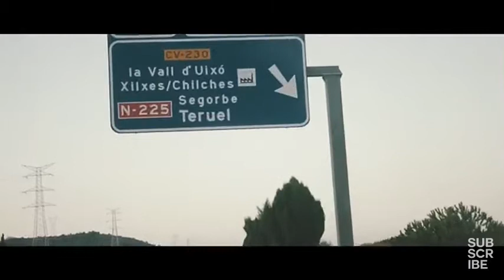DJ Snake ft. Lauv - A Different Way (SSXEV Remix) (Music Video)